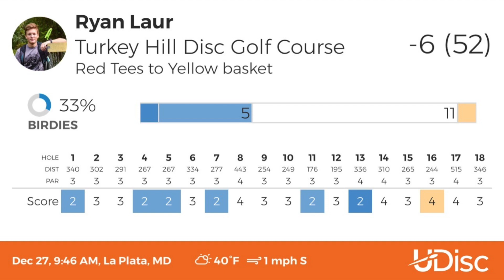Turkey Hill Disc Golf Course - Short to Long (Red to Yellow)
Filmed a casual round at Turkey Hill Park in La Plata, MD. This course provides many possible layouts with two tee pads and two baskets on each hole, while also having "family" tees that provide beginners a chance to have fun. As one of the highest rated courses in the state, this park provides an opportunity for players of all skill levels to enjoy their rounds.